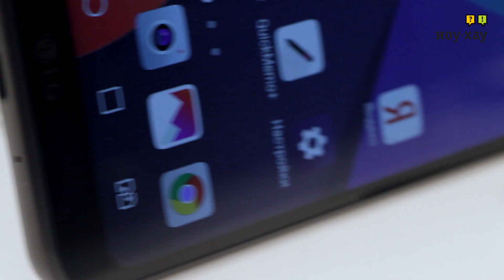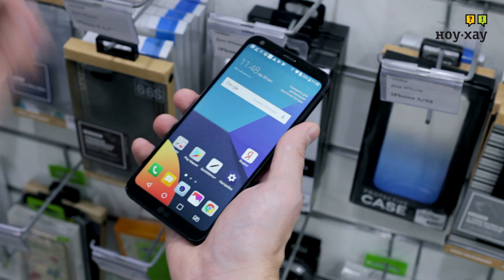Безрамочные гаджеты доступные каждому. Смартфоны LG Q6 и LG Q6a. Обзор и отзыв от НОУ-ХАУ.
Цена

Минималистичный дизайн LG Q6 в сочетании с тонкими рамками корпуса придает смартфону изысканный внешний вид. Скругленные углы дисплея, гладкая алюминиевая рамка, камера, утопленная в корпус смартфона. Увеличенный дисплей 5.5" предоставляет обширное пространство для текста, изображений и игр. Соотношение сторон 18:9 (2:1) и разрешение Full HD+ (2160х1080) обеспечивают безупречное качество картинки. Основная камера 13 Мп помогает запечатлеть самые захватывающие виды. Фронтальная камера обеспечивает полноценное изображение благодаря углу обзора 100°. Функция "Распознавание лица" позволяет быстро и удобно разблокировать телефон без необходимости проводить по экрану или сканировать отпечаток пальца. NFC-модуль служит для сопряжения между устройствами, а также бесконтактной оплаты в магазинах.  Остались вопросы?